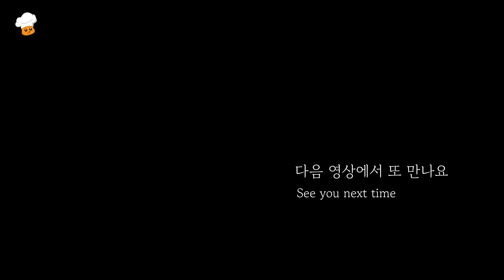이맘때라서 더욱더 맛있습니다 (고추장 넣지 마세요) : 꽃게탕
- 냉동꽃게 400g
- 무 200g
- 애호박 1/3개
- 대파 1/2대
- 두부 1/2모
- 팽이버섯 1/2봉지
- 홍고추 1개, 청양고추 1개
- 쑥갓

- 된장 2큰술 반
- 다진마늘 반 큰술
- 생강가루 반 작은술
- 후추 조금

(계량스푼) 1큰술 : 15ml,  1작은술 : 5ml
"재료 양이 2배일 때 : 양념을 2배로 넣지 마시고 1.5배 양으로 넣고 간을 봐가며 추가해주세요"